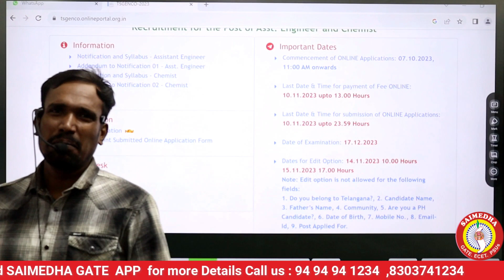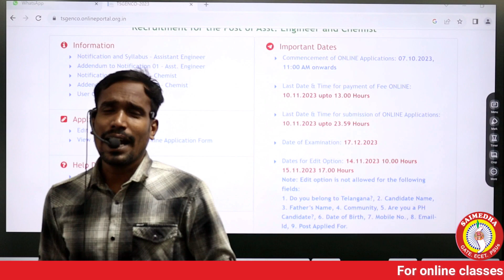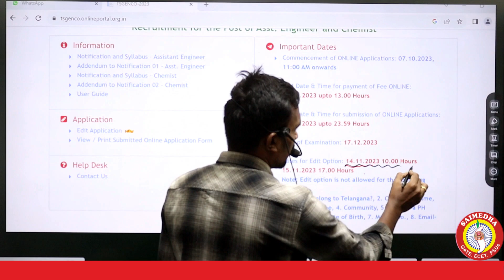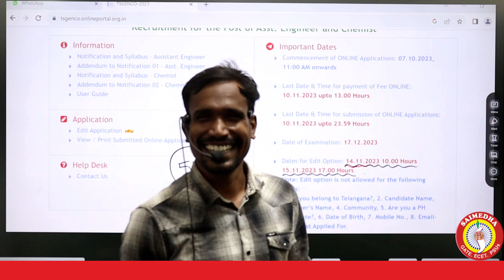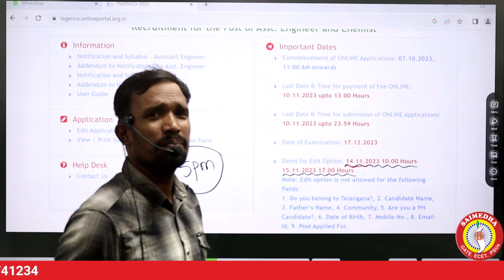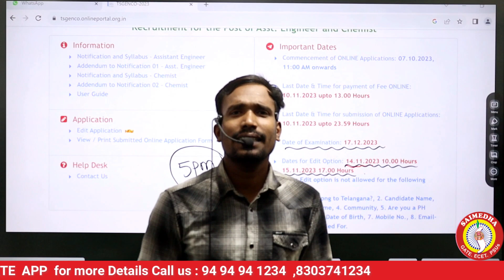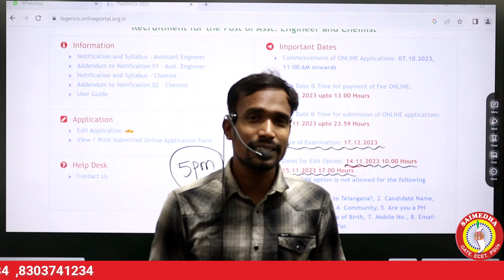TS GENCO NOTIFICATION | TS GENCO EDIT OPTION LAST DATE| SAIMEDHA GATE